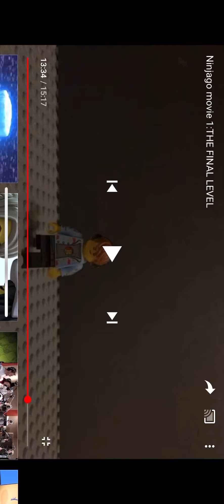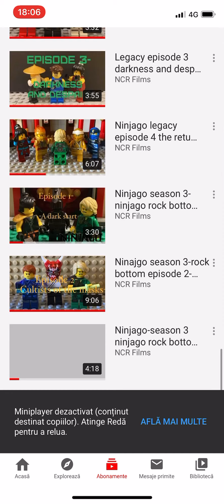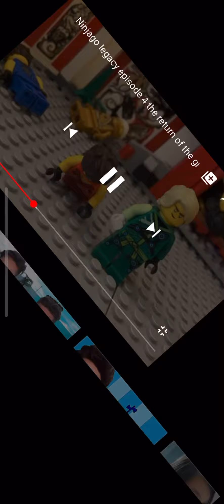Lloyd moments from NCR’s series p3!Top 3 best cannon Lloyd moments explained in the description!no m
...usic
Ok,so the first moment,I called #1- “Lloyd, the first one killed”
So,NCR made Unagami kill Lloyd (he didnt use his energy powers ),to set up legacy ,but Unagami could kill all the ninjas,but he first killed him,so that he can’t get up.
#2-Lloyd v.s shadows.
When everything seemt lost, Lloyd was supposed to be dead,and his friends were ready to suffer the same fate,but he needed to save ‘em,using his legendary golden power!
#3-Lloyd’s ressurection.
Lloyd was dead after the events of “Digital heroes”,Ninjago season by NCR films.
To ressurect him,they combined their powers yo creat energy-the combination and an energy portal and bring him back.

Thanks for watching!Don’t forget to SUBSCRIBE with the notification bell SUPER on to me and to my YouTube friend,NCR films,which helped me with Lloyd’s voice in my Destiny episode 3 and 2,and ,if you want something similar ,ask me in the comments below!;)